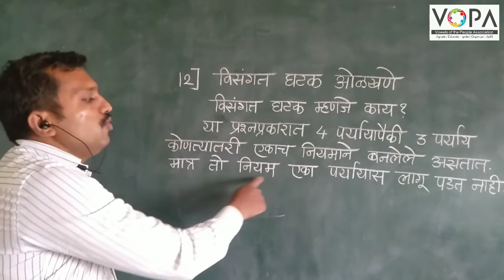8th | बुद्धिमत्ता | NMMS | विसंगत घटक ओळखणे | V2 | V-School